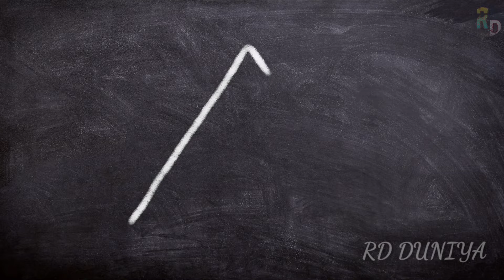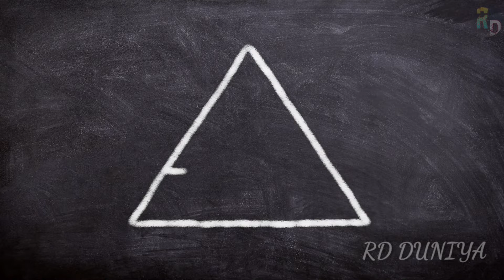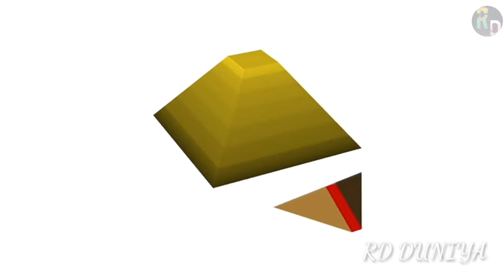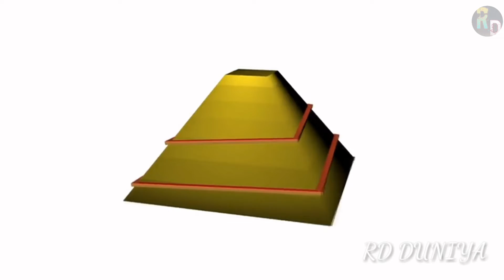Pyramid ka rahasya | पिरामिड का रहस्य | Pyramid Egypt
Pyramid ka rahasya
pyramids of egypt documentary in hindi
pyramids around the world
ancient egypt
ancient aliens
great pyramid
pyramid
Pyramid ke baare me
pyramid
Pyramid Egypt
Pyramid scheme
Pyramid ke aliens
Pyramid prachin kaal
Pyramid ka ghatiya rahasya
Pyramid kaise bana
Pyramid kisne banaya
History of Pyramid
Pyramid history
Egypt history
Egypt country
Egypt ke bare me
Khatarnak Pyramid
Pyramid Egypt
Pyramid fact
Facts of Pyramid
Fact of Egypt
7 ajube
Pyramid rajya
Pyramid bhoot
Pyramid ka darvaja
Pyramid know
Know of Pyramid
Pyramid video Hindi
Hindi pyramid video
Pyramid Hindi me
pyramid in Hindi
Piramid Hindi
Pyramid Egypt history
7 ajoobe
Pyramid ke log
Egypt ke log